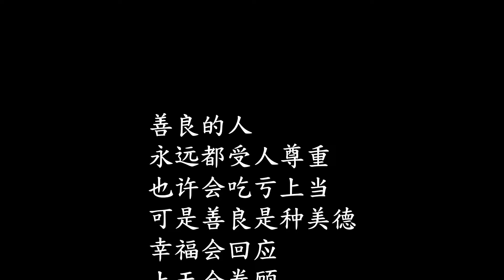小伙见义勇为却丢失工作机会，没想到对方是公司老板，结局惊喜【天天微情剧】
【请放心，本视频是一部原创拍摄的短剧，没有任何不良行为。】 点个订阅不迷路：
0:00 小伙因见义勇却丢失工作机会，没想到对方是公司老板，结局惊喜
4:03 家家有本难念的经！女儿反对母亲再嫁，母亲说出了隐瞒多年的秘密

飞翔大剧院 家庭伦理 见义勇为 请放心，本视频是我们精心制作的原创短剧，没有任何不良行为。